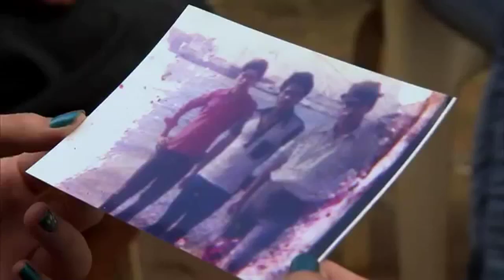Why is Glencore a dirty word?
Find out about Glencore Xstrata's global operations and how they are attacking community standards in Collinsville, Queensland.